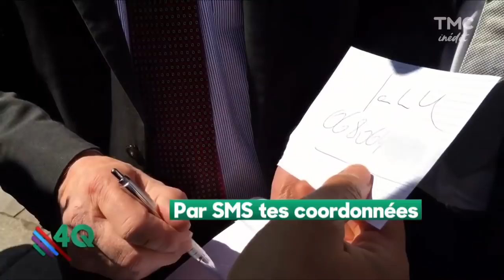Avoir le 06 de Jean Lassalle ? Trop facile ! Quotidien du 13 Avril | Quotidien avec Yann Barthès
Jean Lassalle est un candidat proche des gens. Il n'hésite pas à faire un salsifi, filer son 06 à tout va, se balade avec son troubadour perso...
Mais aussi une interview assez inquiétante de Donald Trump face à une journaliste de Fox News...

Quotidien c'est du Lundi au Vendredi à 19:20 sur TMC